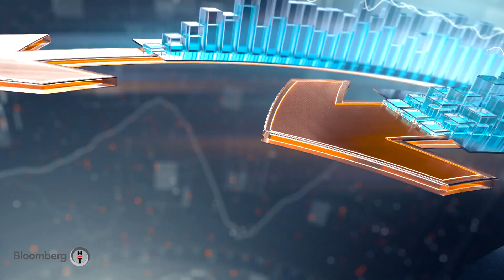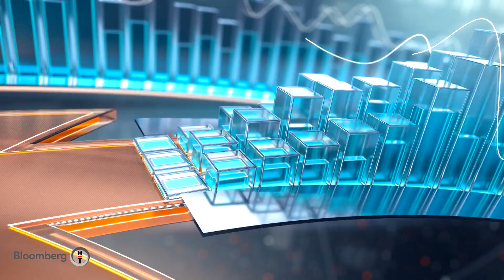Sabah Raporu - Açıl Sezen & Gökhan Şen | 26.09.2019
Açıl Sezen ve Gökhan Şen'den günün ilk yatırım raporu.